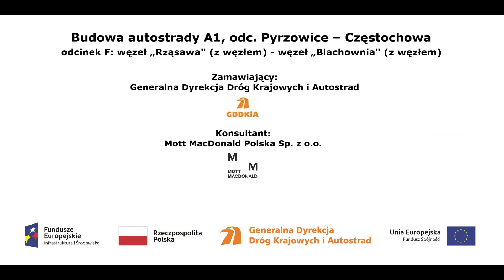WD 356 film z dnia 04 01 2019